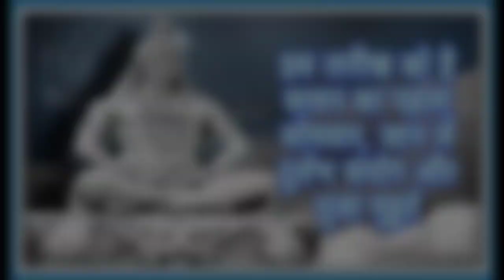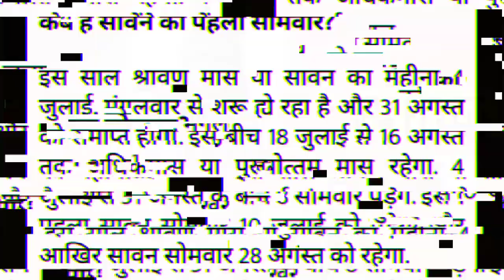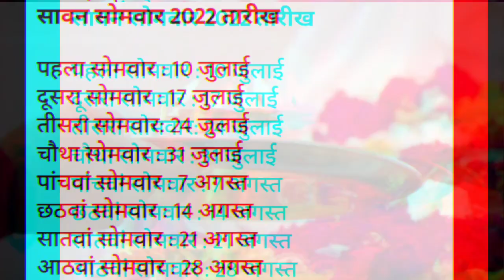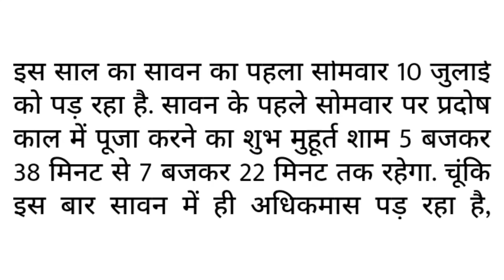जानिए सावन का पहला सोमवार कब है। जान ले दुर्लभ संयोग और पूजा मुहूर्त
30 मई,2023 घर में सुख समृद्धि लाने के लिए गंगा दशहरा पर करें ये सरल उपाय है ।@aasthaaurjyotishgyan8133
मेष राशि
मिथुन राशि
कर्क राशि
सिंह राशिa
कन्या राशि
तुला राशि
वृश्चिक राशि
धनु राशि
कुंभ राशि
मीन राशि
कन्या राशि
vedic,
astrology,
vastu,
लाल,
किताब,
ज्योतिष,
उपाय,
राशिफल,
best astrologer,
शादी के उपाय,
famous astrologer,
astro tips,
shadi ke upay,
astrology